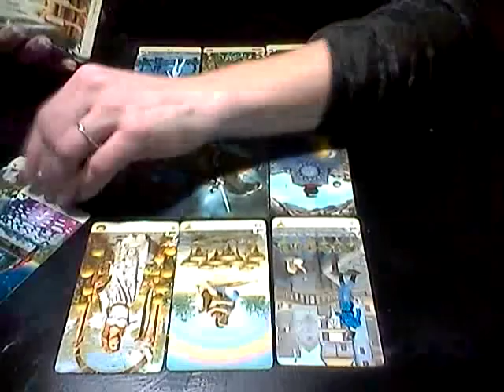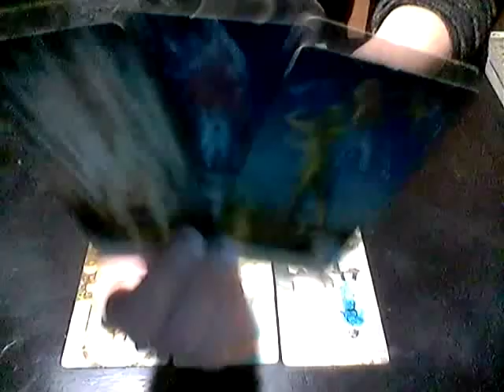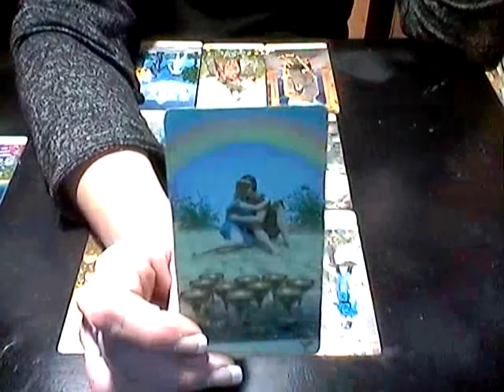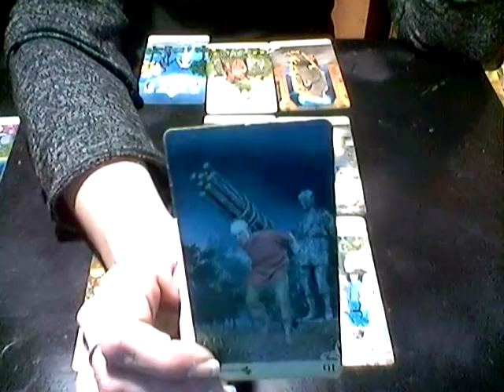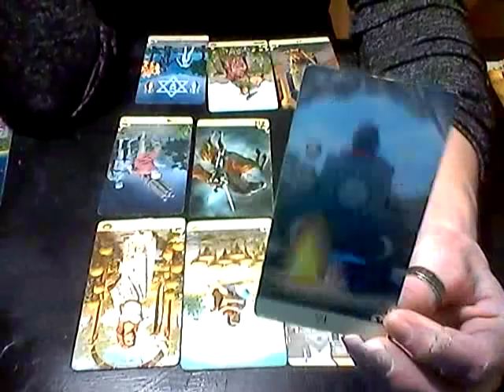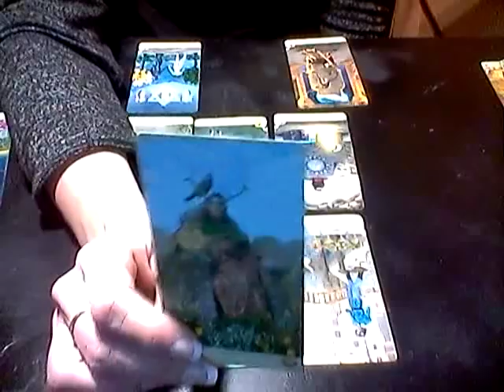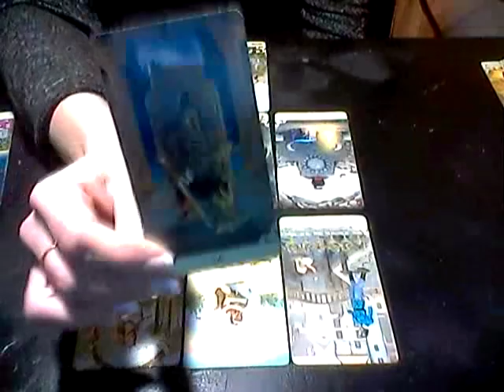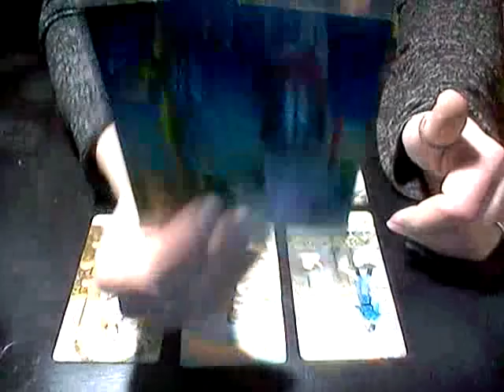EARTH SIGNS*Daily Love Reading* Jan 15, 2019